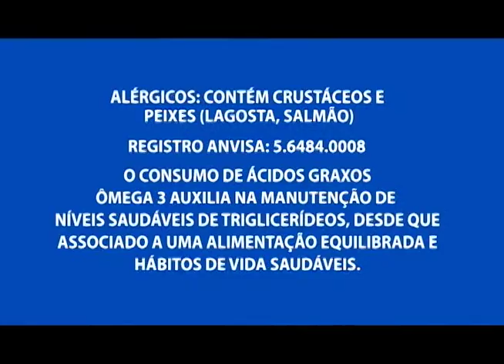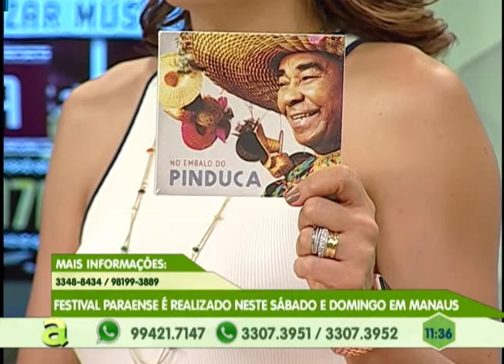5 pessoas são presas e um menor apreendido suspeitas de tentativa de assalto na zona leste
02º BLOCO AGORA 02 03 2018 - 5 pessoas são presas e um menor apreendido suspeitas de tentativa de assalto na zona leste